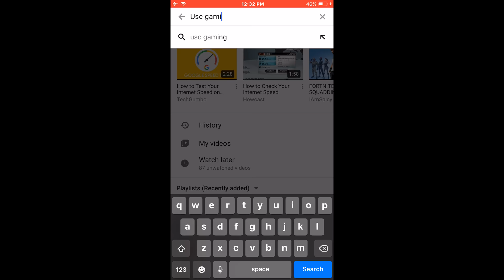Fortnite IOS over 200+ wins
Watch me play Fortnite with all my skins with red knoght